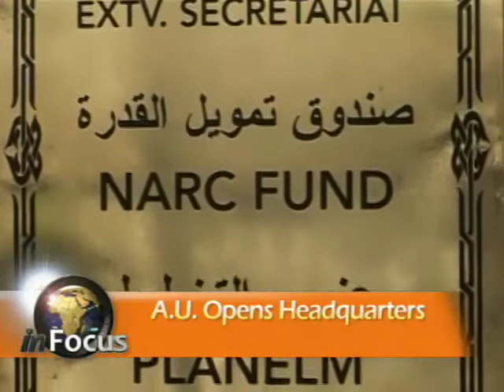African Union Peacekeepers on VOA's In Focus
VOA's Kimberly Russell reports on how the African Union has opened its regional peacekeeping headquarters in Tripoli, Libya.